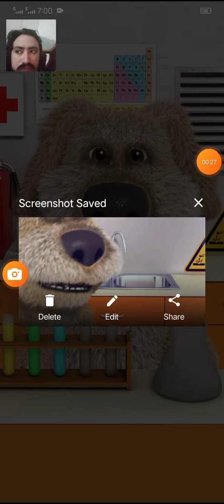my talking Ben dog video pick phone dail number Angela eat food